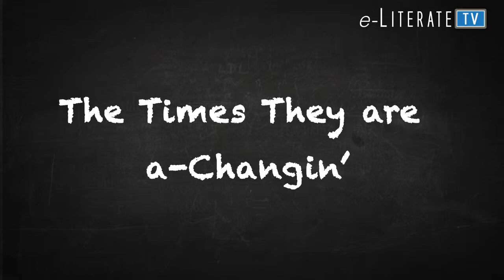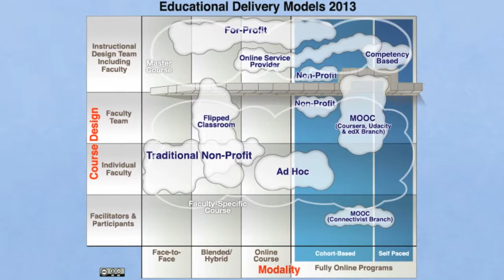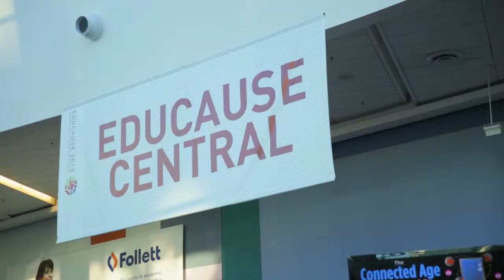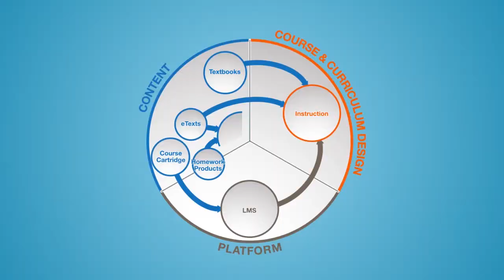e-Literate TV Trailer